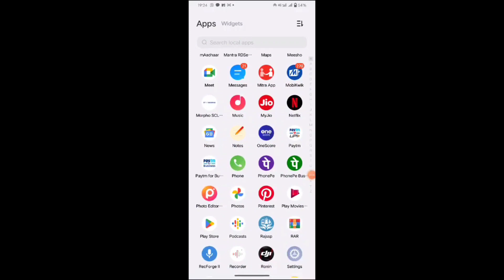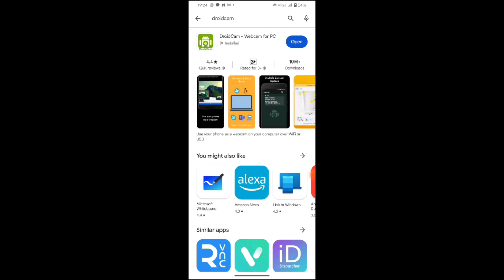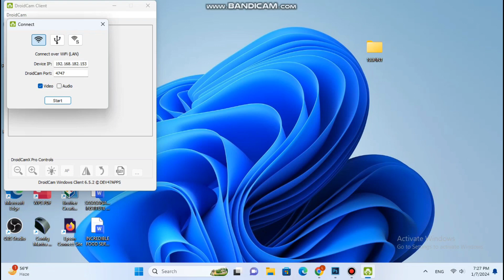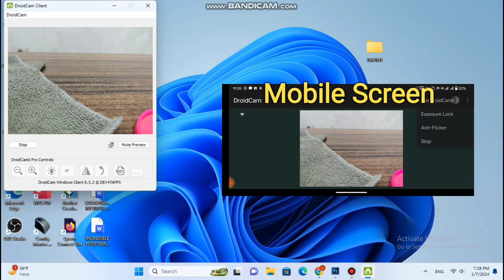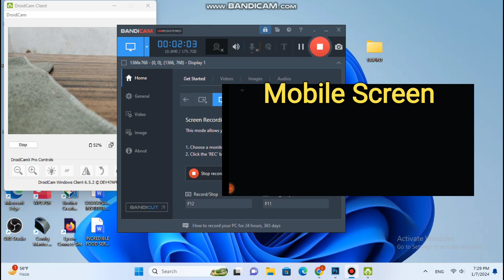मोबाइल को वेबकेम के जैसे कैसे इस्तेमाल करे || How To Use Smartphone As WebCam in Pc